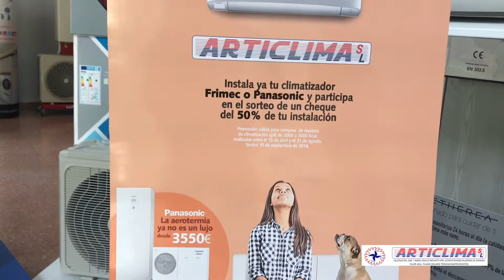Promoción Aire Acondicionado en Almansa // Articlima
Renueva tu Aire Acondicionado para estar fresquito este verano. ¡y hazlo en Articlima a mitad de precio!

Sortearemos un cheque regalo de descuento del 50% sobre el precio total de tu instalación de aire acondicionado de Frimec AC o Panasonic.

Para participar, tendrás que realizar tu instalación de aire acondicionado con nosotros entre el 15 de abril y 31 de agosto.

El sorteo de la promoción será el 10 de septiembre. ¡Te lo ponemos más fácil que nunca para renovar tu Aire Acondicionado!